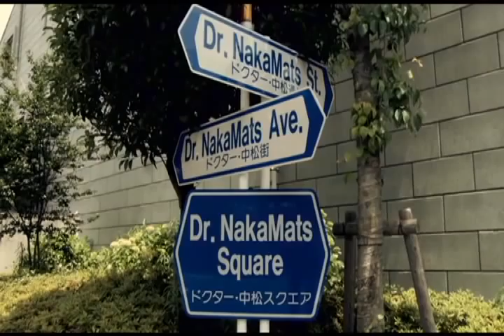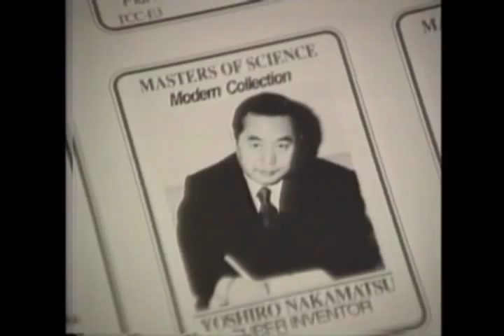Dr. NakaMats Coming to Encore Theater on Oct. 15, 2012